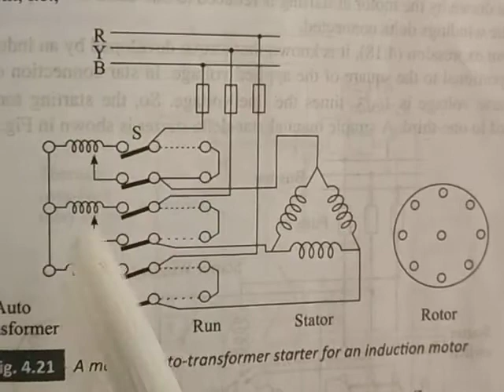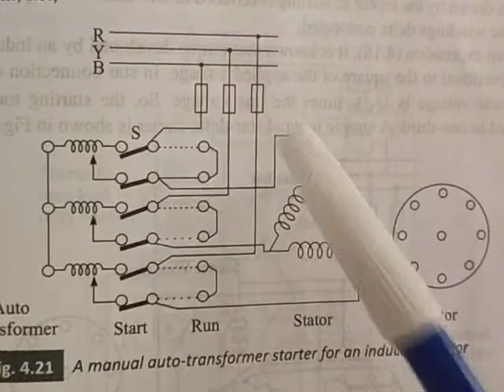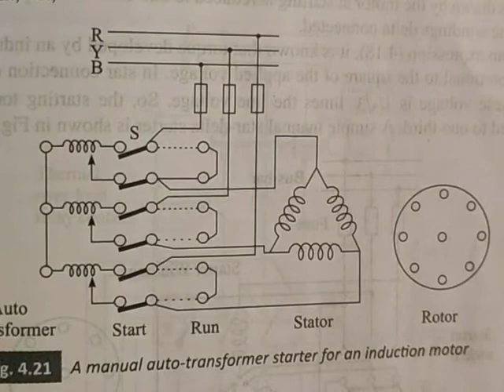auto transformer starter